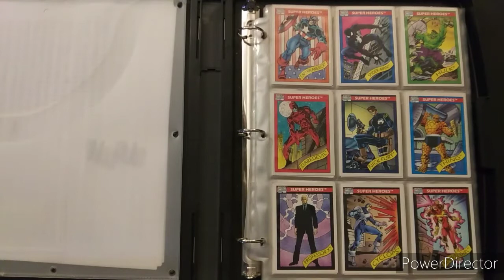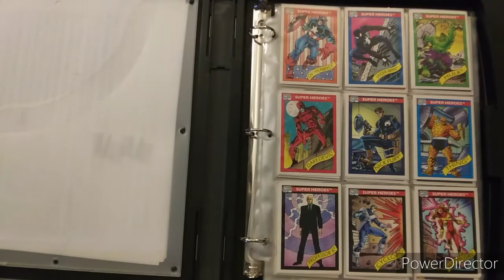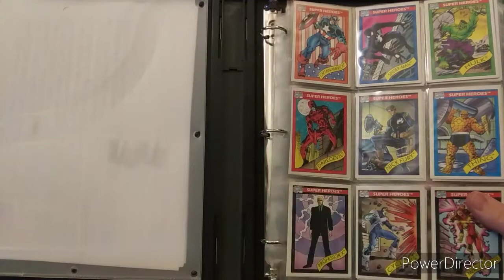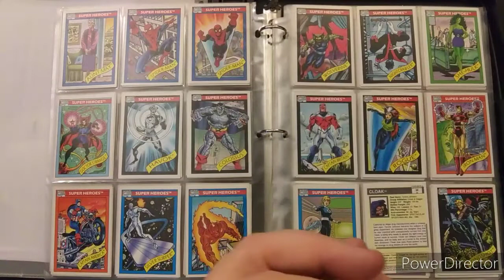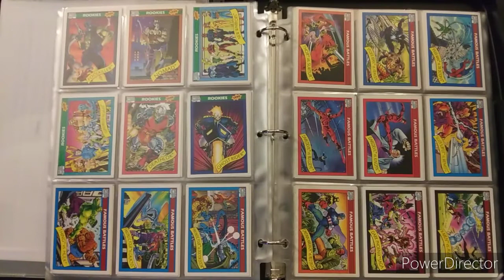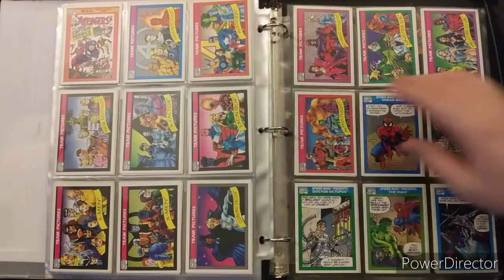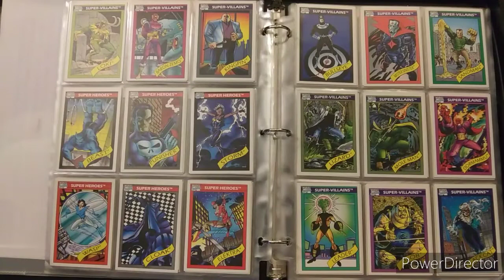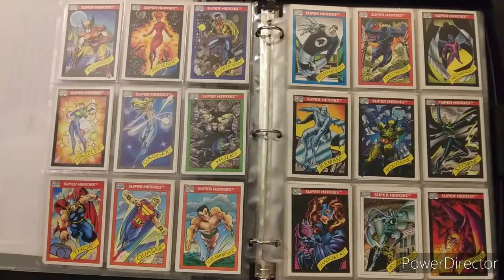1990 Impel Marvel Universe Cards.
Recently bought these cards off instagram...  Reminiscing about the time (1990s) when theses trading cards came out!

No Hologram cards tho!